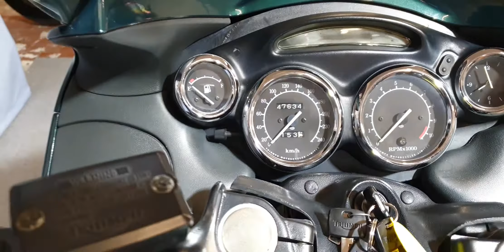TRIUMPH TROPHY 900 anno 1998 km 47632 € 2.800,00